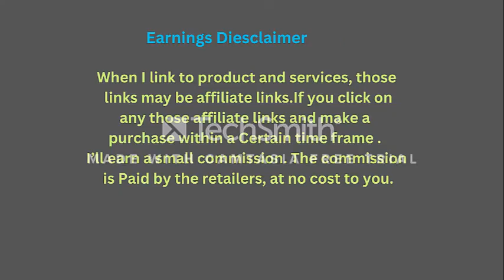best gaming laptop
When is Amazon Prime Day 2023 and What You NEED To KNOW!

PREP & SCORE BIG WITH THESE 2 TIPS PLUS INFO YOU NEED TO KNOW FOR AMAZON PRIME DAY DEALS 2023! I'm going to give you some great advice on how to get the most of your money and take advantage of this year's (2023) massive Amazon Prime Day discounts. I'll be including EARLY prime day deals that are active and on sale right this second! Onscreen, I've provided images and prices, and underneath, I'll provide links to places where you may buy the items I mention in the film. I am a HUGE fan of Amazon, therefore I'm thrilled to share these fantastic prime day offers with you all. I'll be sharing with you two HUGE tips on how to get them in addition to showing you some fantastic Amazon Prime Day discoveries!

🌹 Apple 2023 MacBook Air Laptop with M2 chip: 15.3-inch Liquid Retina Display, 8GB Unified Memory, 512GB SSD Storage, 1080p FaceTime HD Camera, Touch ID. Works with iPhone/iPad; Space Gray
🌹 Alienware X16 R1 Gaming Laptop - 16-inch QHD+ 240Hz Display, Core i9-13900HK, 32GB LPDDR5 RAM, 1TB SSD, NVIDIA GeForce RTX 4080 12GB GDDR6, Windows 11 Home, 1 Year Premium Support - Lunar Silver
🌹 MSI Pulse GL76 Gaming Laptop, 17.3" FHD Display, Intel Core i7-12700H, NVIDIA GeForce RTX 3070 GPU, 32GB DDR4, 1TB NVMe SSD, Wi-Fi 6, Black, Windows 11 Home
🌹 Dell 2023 Newest Inspiron 15 Laptop, 15.6 Inch Touchscreen Display, Intel Core i7-1355U Processor (10 Core), 32GB DDR4 RAM, 1TB SSD, Intel Iris Xe Graphics, Bluetooth, Wifi6, Windows 11 Home, Black
🌹 HP 2023 Newest Notebook Laptop, 17.3" HD+ Touchscreen, 13th Gen Intel Core i7-1355U Processor, 32GB RAM, 2TB PCIe SSD, Webcam, Fingerprint Reader, Backlit Keyboard, Wi-Fi 6, Windows 11 Home, Silver

🌹 HP 2023 Newest Pavilion Laptop, 15.6" FHD Touchscreen Display, Intel Core i7-1355U Processor, NVIDIA GeForce MX550, 64GB RAM, 2TB SSD, Wi-Fi 6, HDMI, Webcam, Backlit KB, Windows 11 Home, Blue
 🌹 Dell G15 15.6‘’ QHD 240Hz Gaming Laptop, Intel Core i9-12900H, 64GB DDR5 RAM, 2TB PCIe SSD, NVIDIA GeForce 3070Ti 8G, Backlit Keyboard, HD Camera, Black, Win 11 Pro
🌹 HP 2023 Envy x360 2-in-1 15.6'' FHD Touchscreen Laptop, Core i7-1355U, 16GB RAM, 512GB PCIe SSD, Backlit Keyboard, Fingerprint Reader, Stylus Pen, 5MP IR Camera, Win 11 Pro, Gray, 32GB USB Card

Paid by the retailers, at no cost to you.